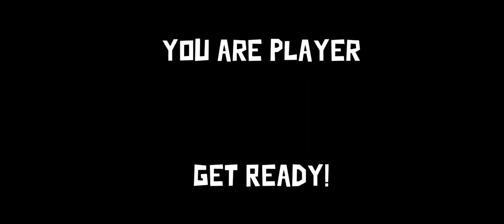bananaman is a really good chicken.. ( goose goose duck with friends and randoms)